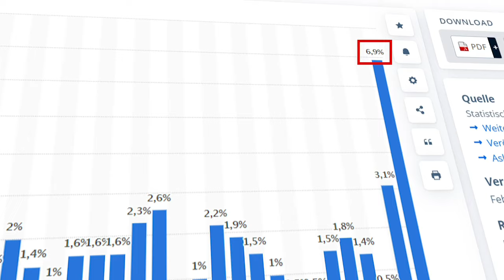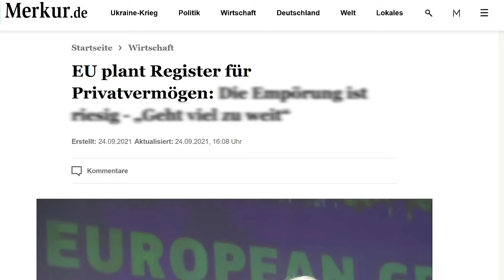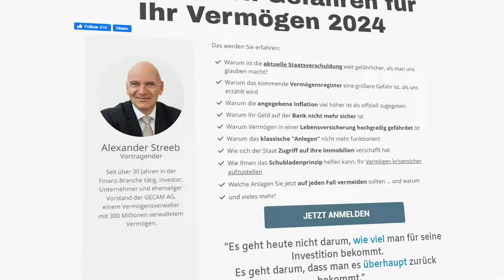🔥 DR. HANS JOACHIM MAAZ SAGT ES JETZT 🔥